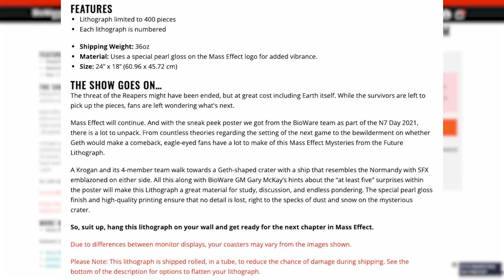Mass Effect 5: Shepard's Return Accidentally Teased? - IGN Now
A product description for a Mass Effect poster may have given away a key plot detail for the next Mass Effect game. It has since been changed, but that hasn't stopped fans from speculating whether or not the slip-up was an accident written by someone with no knowledge of the next game, or if this was our first detail of the new story.